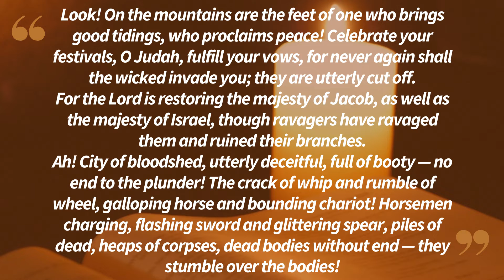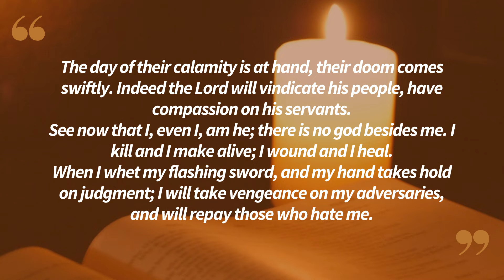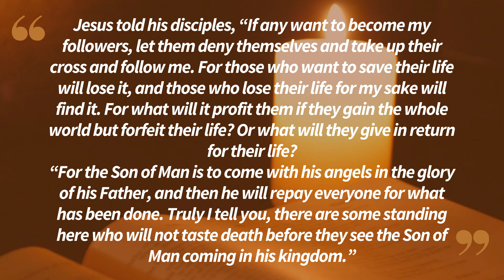Lectio Divina in English Friday 08/05/2022